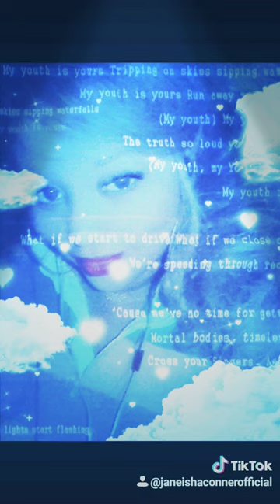i got it like that